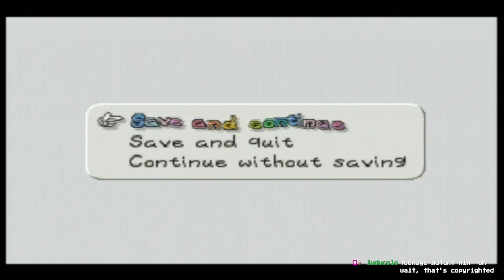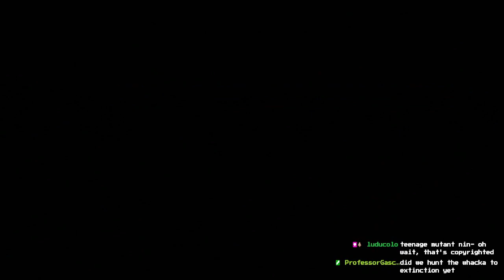[Blind] Paper Mario 64 [Part 2]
Well, Mario survived his certain doom from the prologue (big surprise there, he said sarcastically) and we find out that we've gotta save all the Star Spirits to gain the power to defeat our lord and savior Bowser. Naturally, that means getting the first one of them away from the Power Rang--I mean the Koopa Bros. Not anything else.